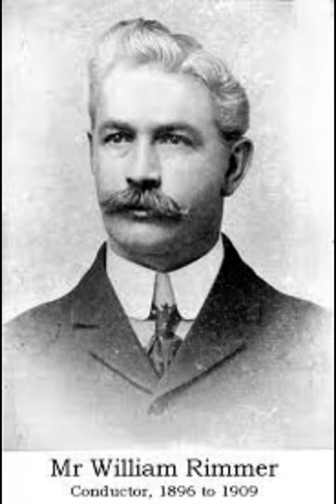The Cossack / William Rimmer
by Osaka Harmony Brass,
2003 Australia Open A grade stage march 2nd place performance.
Me playing tutti solo cornet.